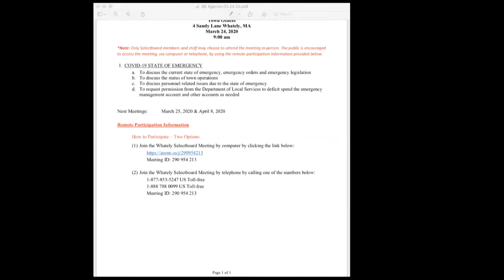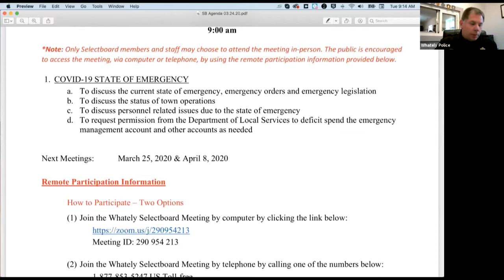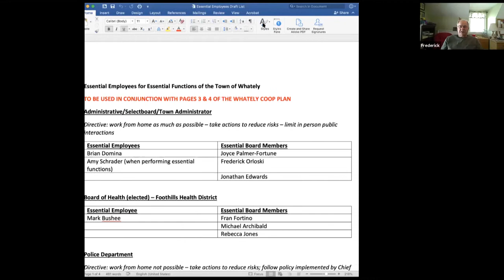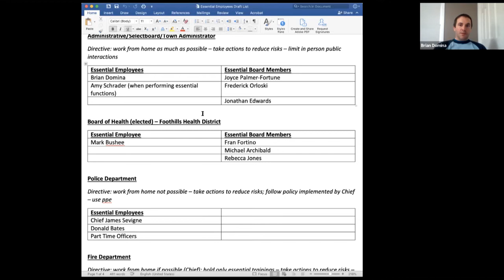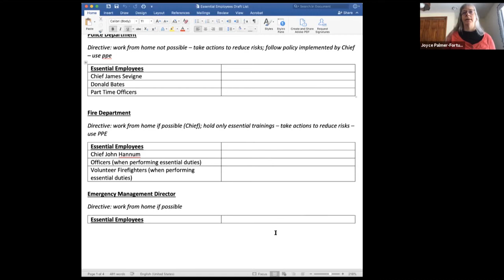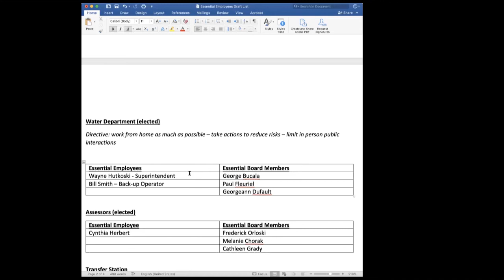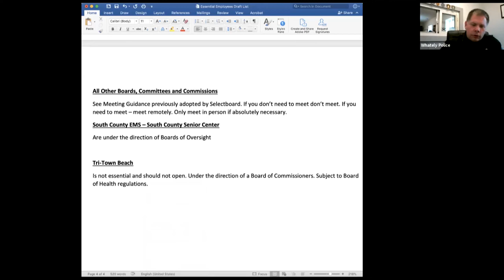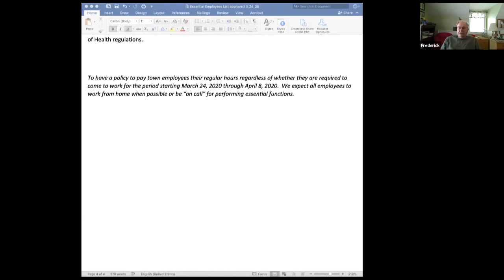Whately Selectboard Special Meeting - March 24. 2020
A special meeting of the Whately Selectboard. Recorded March 24, 2020 via Zoom technology.